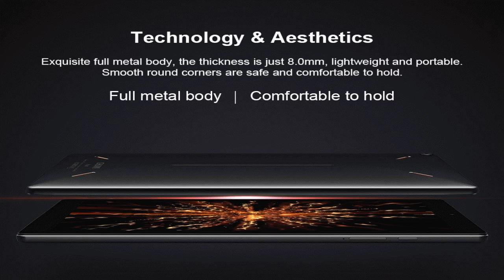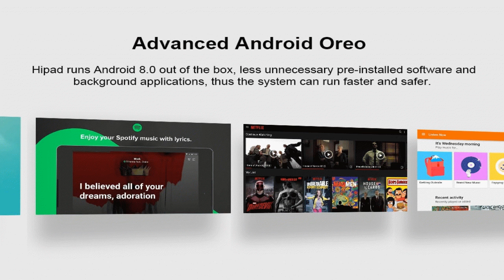Chuwi Hi Pad Tablet PC - BLACK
Tablet_PC__Accessories Copenhagen